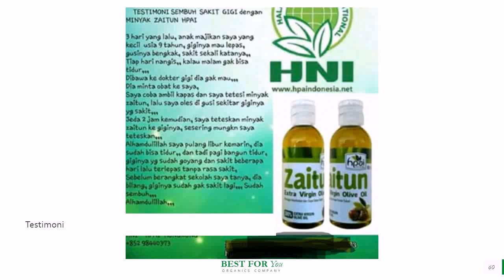jual penghilang jerawat dan flek hitam alami di Kabupaten Pati hub 081387804905